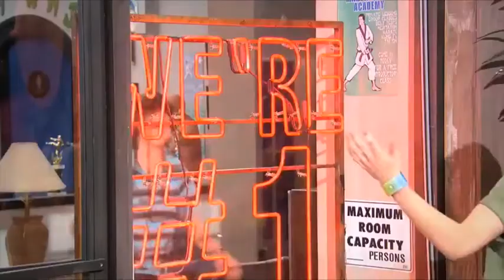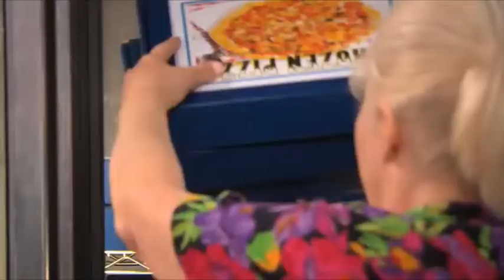Jerry Martinez - Kickin It 1X09